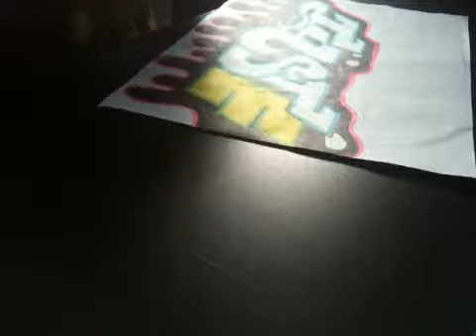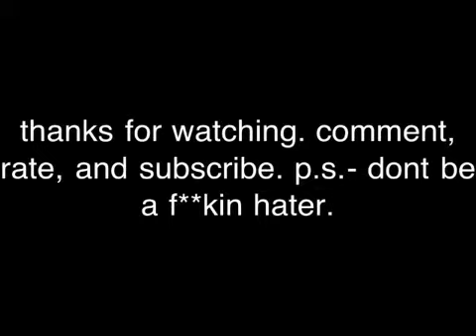Graffiti part 2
Graffiti. Dont hate!